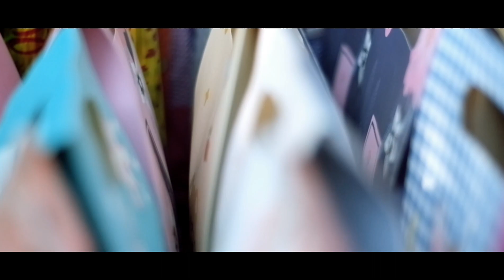Happy Graduate TK Nurul Yasin